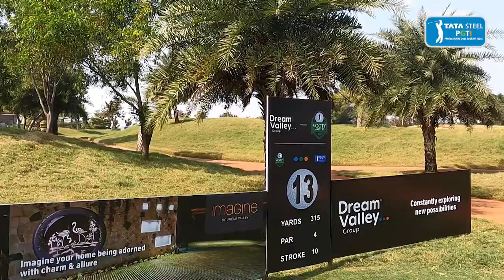Dream Valley Group presents Vooty Masters 2022: Round 2 Highlights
Om Prakash Chouhan matches course record of 63 to zoom to the top at the halfway stage at the end of Rd 2.

Follow @pgtofindia on Facebook, Instagram, Twitter & LinkedIn for the latest updates on Indian Professional Golf.